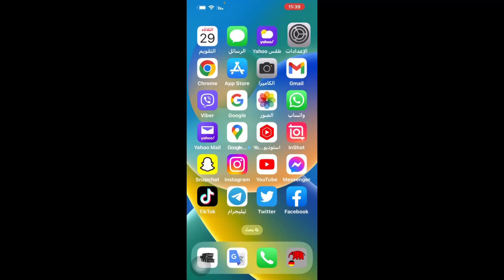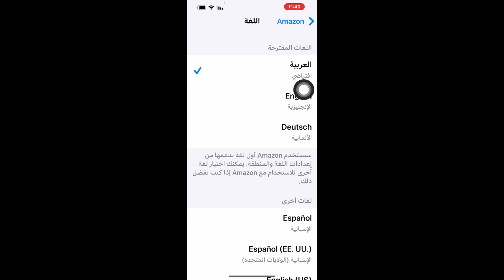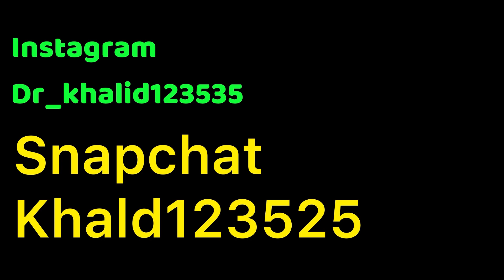تحويل لغة الامازون الى اللغه العربيه / كيف احول امازون للعربي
تحويل لغة الامازون الى اللغه العربيه
 كيف احول امازون للعربي